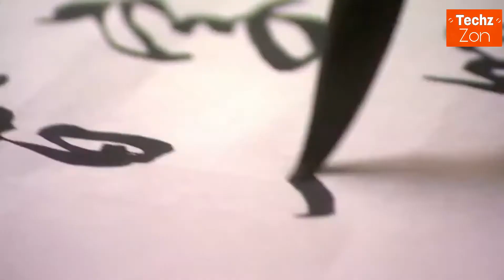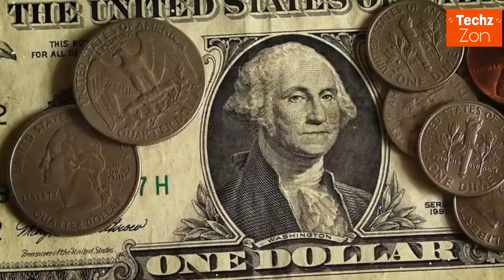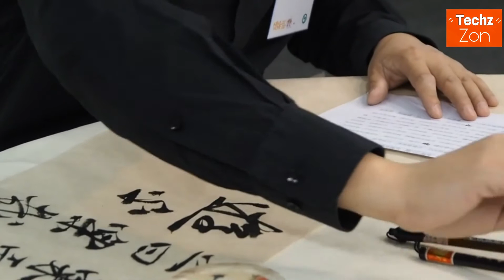दुनिया का सबसे बड़ा नोट 10000 $ का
The world largest currency . and very interesting fact grow your
knowledge and change the thinks.so friends i am techzzon i will try grow your knowledge and new new video upload you tube.